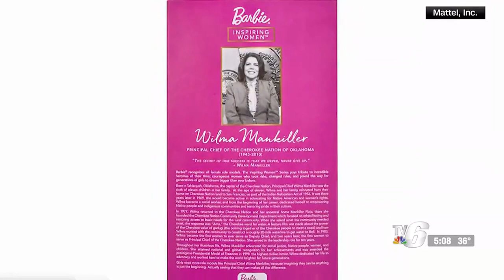TV6 First Look at the Web 11/8/2023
New Barbie honors first female Principal Cherokee Chief Wilma Mankiller; Trending Topics: Actor Patrick Dempsey named People Magazine's 2023 Sexiest Man Alive.